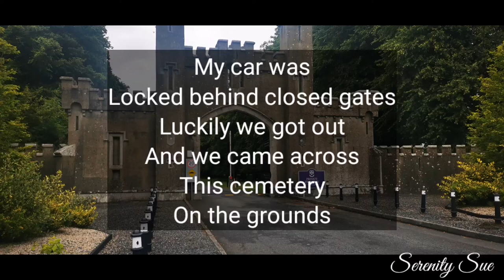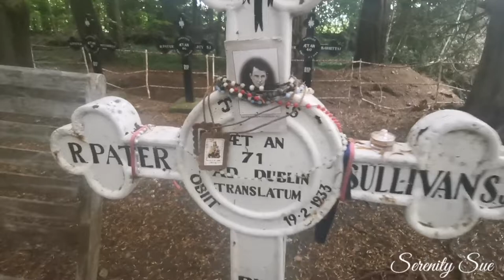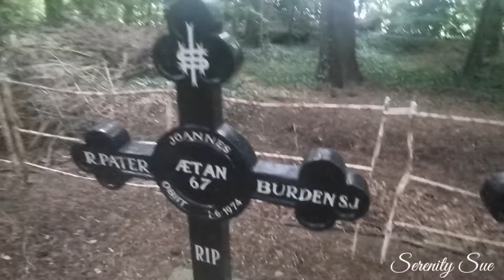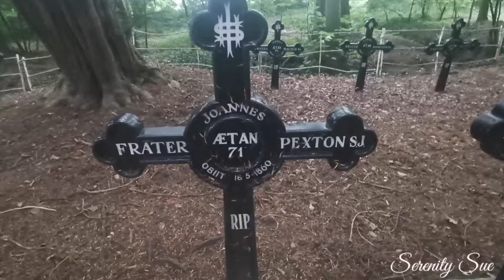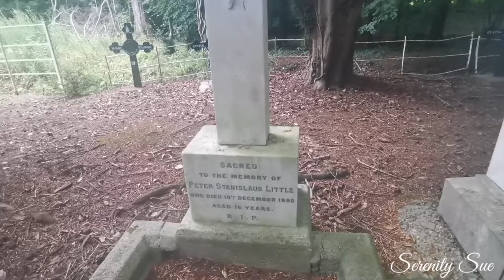Clongowes Wood College SJ cemetery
Bonus video after getting my car out 😜 watch this video first sorry my phone started to play up